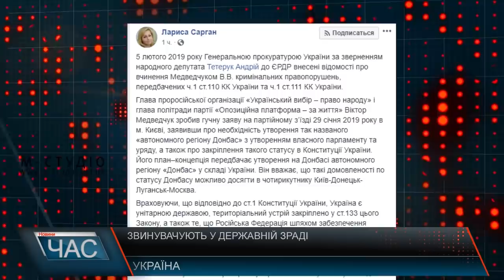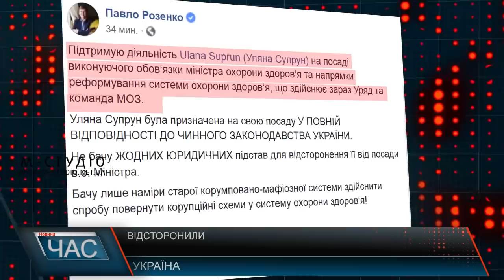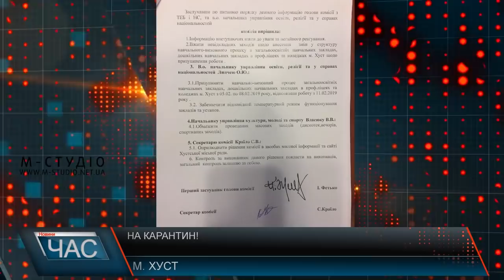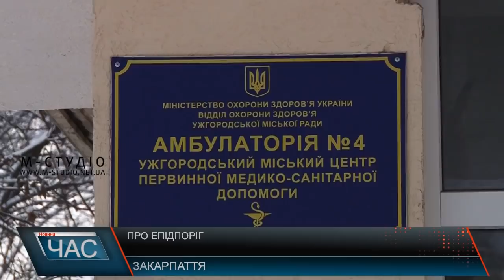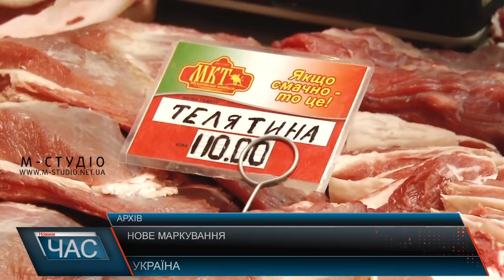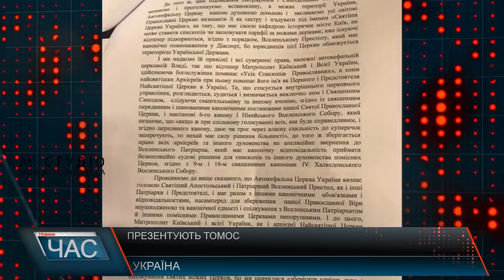Програма “ЧАС”. Hовини Закарпаття за 5 лютого 2019 року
Де паркуватись? Проблема автовласників
Небезпечні віруси. Статистика захворюваності
Ціни на продукти. Вартість споживчого кошику
Равликова терапія. Незвична послуга